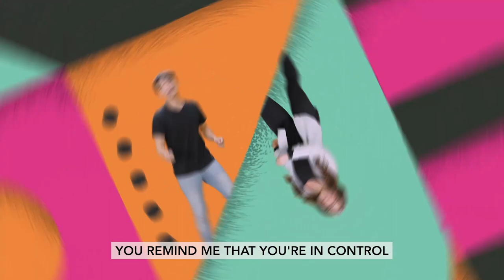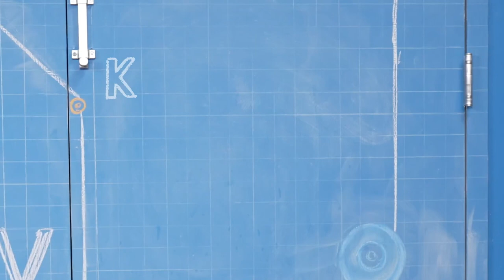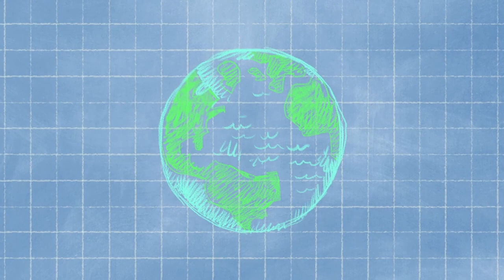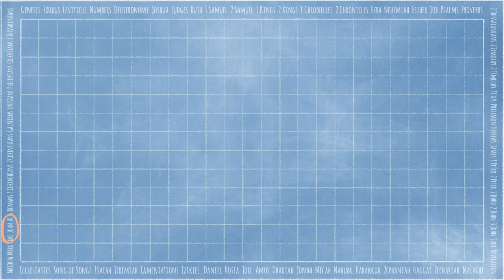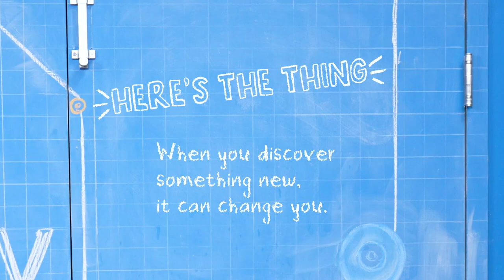Redemption KIDS | 01.15